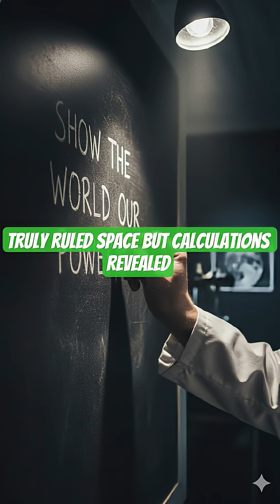“Why America Secretly Planned to Nuke the Moon#historyfacts history of america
In 1958, the U.S. military had a shocking plan — to nuke the Moon.
Codenamed Project A119, this top-secret mission aimed to prove American dominance during the Cold War after the Soviet Union launched Sputnik. Scientists, including a young Carl Sagan, were ordered to calculate how a nuclear blast would look from Earth — a terrifying show of power meant to win the space race.

But what they discovered changed history forever.
Here’s the real story of how the United States almost turned the Moon into a nuclear symbol of fear… and why they stopped just in time.